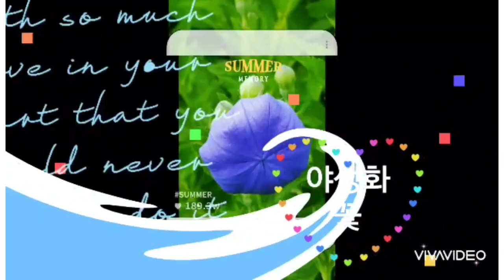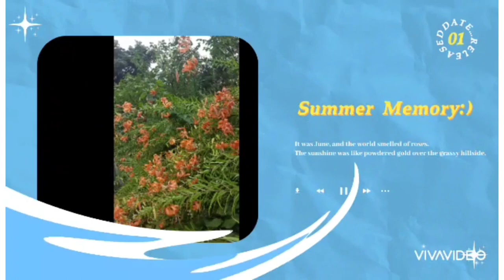야생화꽃 키우기 바우새미농원에서 비오는날 힐링시간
비가 내림니다
좋은글 읽으며
힐링시간임니다
내리는
빗방울수만큼
행복함니다
□■다름과 틀림□■
누군가에게 길을 묻었습니다.
분명 같은 곳을 묻는데도, 사람에 따라 다르게 대답합니다.
술을 좋아하는 사람에게 길을 물으면 이렇게 대답한다고 합니다.
"저쪽 코너에 호프집이 있고 거기서 오른쪽으로 돌면 포장마차가 보여요.
거기서 300ｍ 직진하면 됩니다."
그리고 이번엔 목사님에게 길을 물어봅니다.
"거기 교회를 지나서 100ｍ 가면 2층에 교회가 보이고요.
그 교회에서 오른쪽으로 돌면 됩니다."
사람들에게 '+'가 그려진 카드를 보여주면 뭐라고 말할까요.
수학자는 덧셈이라 하고 산부인과 의사는 '배꼽'이라고 말할 수 있습니다.
그리고 목사님이나 신부님은
 '십자가'라 할 것이고
교통경찰은 '사거리'라고 할 것입니다.
왜 그런 걸까요?
사람은 누구나 다 자기 관점에서
바라보기 때문입니다.
한마디로 그들의 말하는 것은 '틀린' 것이 아니고 '다를' 뿐입니다.
그래서 사람은 서로를 비판의 대상으로 보는 것이 아니라
이해의 대상으로 봐야 합니다.
우리는 종종 다른 것을 틀린 것으로 생각합니다.
하지만 나와 다르다고 외면하거나 비판으로 '틀림'만 강조할 것이 아니라
먼저 상대에 대한 '다름'을 인정하고 존중할 때입니다.
그러니 내 생각과 다르다고 '틀렸다'고 하지 마십시오.
때론 생각지도 못한 지혜를 나와 다른 상대에게 배울 수 있습니다.
서로의 '다름'을 인정하고 존중하는 것,
더 나은 세상을 만드는 지름길입니다.
오늘의 명언
남들이 나와 같지 않다는 점을 인정하라.
- 존 그레이 -